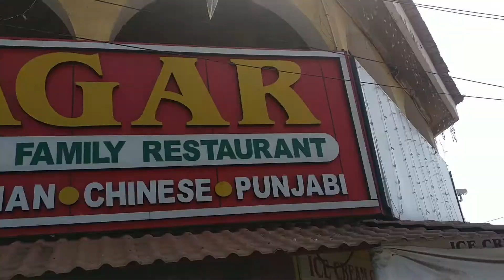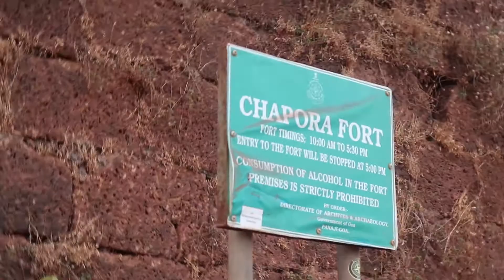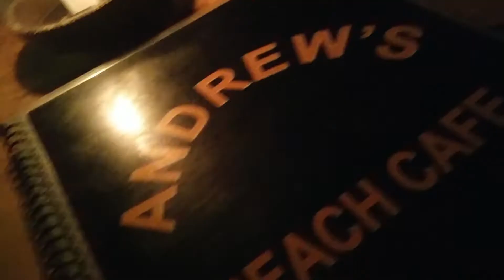BAGA Beach | VEGATOR Beach | CHAPORA FORT Goa vlog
Its day 2 in Goa and gone to All Best Beaches of Goa and perfect place for Sunset in Goa.and Dinner at perfect place near Beach
Video is very late because I'm busy in my  college Programs soon another 2 videos will also be uploaded soon!